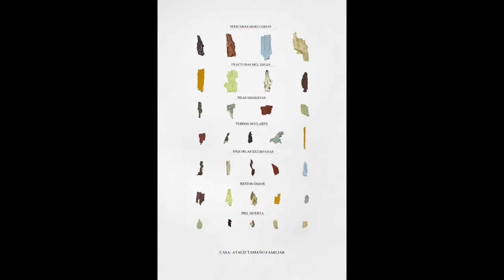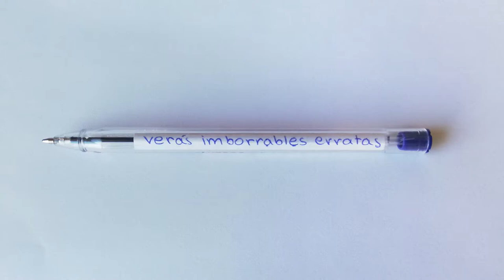Dialogo Remoto - Cristian Arriagada - Enfoto 2021 - CCPM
Este jueves 12 de agosto será el turno de Cristian Arriagada,  artista visual -oriundo de Máfil- que cursa 4to año de Artes Visuales en la U. Austral, sede Valdivia. En su corta, pero destacada trayectoria ha estado presente en la  muestra colectiva ENFOTO 2018 y en la selección del programa de artes visuales  2020  de la Casa del Arte Diego Rivera, donde expuso individualmente “Ruido Subterráneo”.

Cristian aprovechó la instancia para referirse al encuentro. “El ENFOTO se ha consolidado como uno de los espacios  y encuentros de fotógrafos de los más importantes del sur de Chile, y es muy importante para gente como yo, ya que es un lugar de iniciación   y también para gente con trayectoria y eso se aprecia bastante”, dijo.

Sobre sus visiones, logros y aspiraciones, Cristian Arriagada   conversará este jueves con la fotógrafa Julia Björkström.-